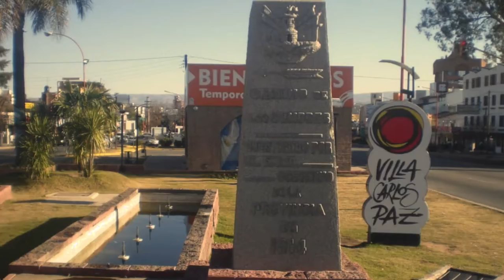107 ANIVERSARIO DE LA CIUDAD DE VILLA CARLOS PAZ